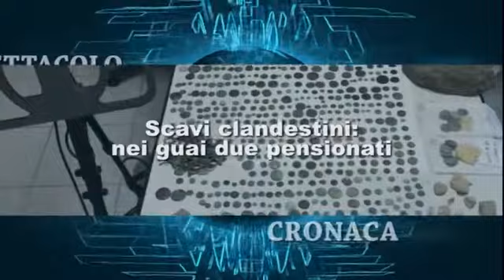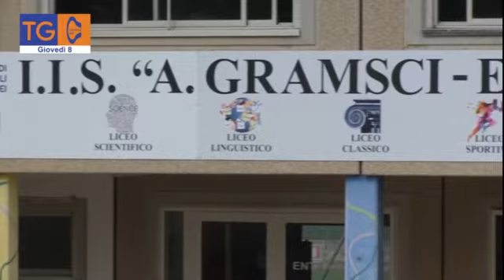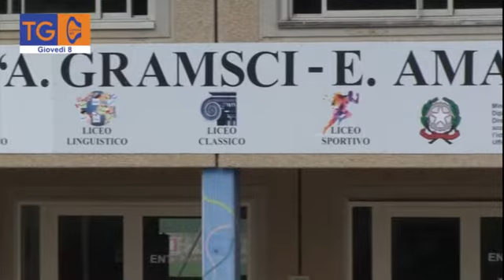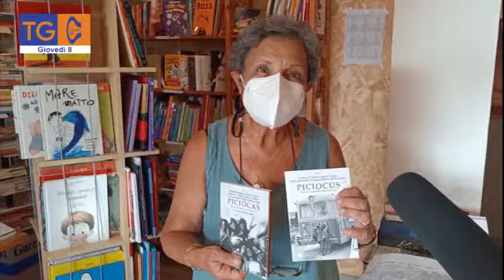TG 40 Reg - giovedì 8 luglio 2021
Visibile sul canale 15 e 607